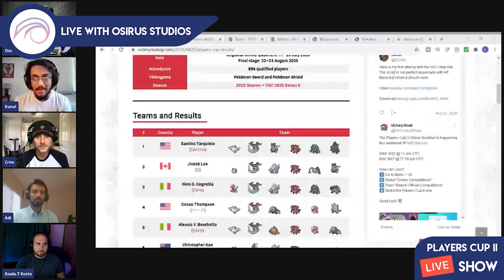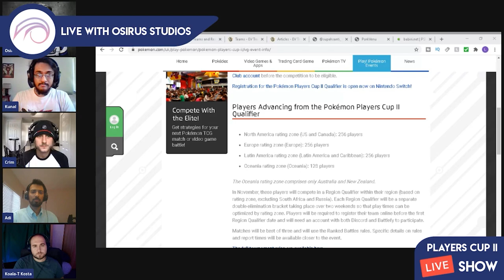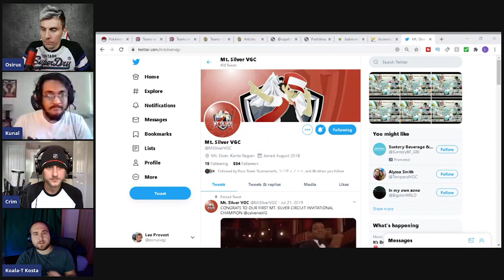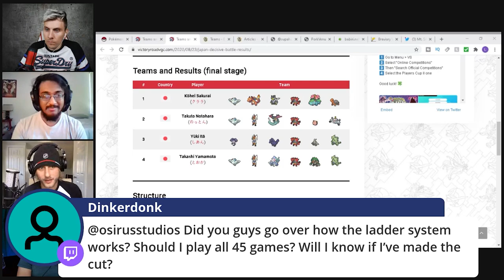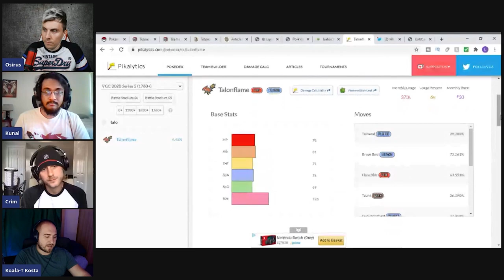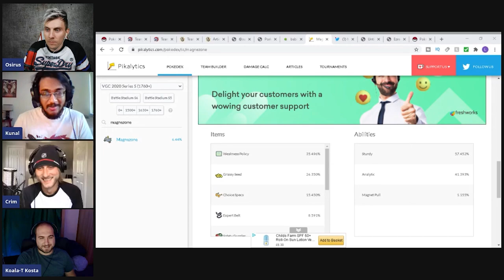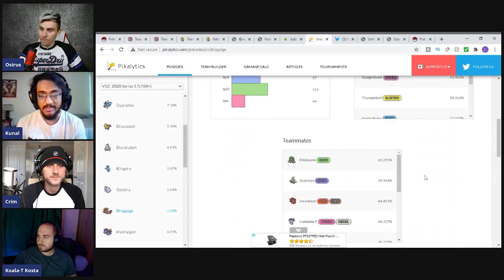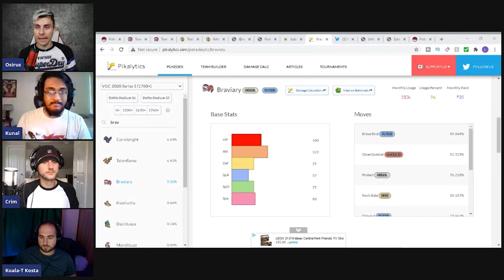YOUR GUIDE! POKEMON PLAYERS CUP 2 VGC 2020 | Sword and Shield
LIVE CHAT W/GUESTS WITH ALL THE PREP YOU NEED FOR SUCCESS IN THE VGC 2020 PLAYERS CUP 2

0:00:00 - Intro
00:02:45 - [Guests]
00:07:00 - [Players Cup 1 Recap, rules and teams]
00:36:30 - [Popular Teams to expect Players Cup 2]
01:10:30 - [Approaching the Players Cup 2 and Qualifying Ratings]
01:12:00 - [Japan Players Cup and Sun Teams]
01:24:20 - [Important Match Ups & Game Plans]
01:34:25 - [The Other Team archetypes]
02:12:09 - [Approaching the Tournament and Tilting]
02:27:30 - [Hot takes and Outro]

Guests and Socials

Kunal ▶

Adi ▶ Twitter @adisubra | Youtube @ck49

Kosta ▶

Crim ▶

Follow Osirus Studios!

GAME INFO
Name: Pokemon Sword and Shield
Developer: Game Freak
Publisher: The Pokemon Company, Nintendo
Platforms: Nintendo Switch
Release Date: November 15, 2019